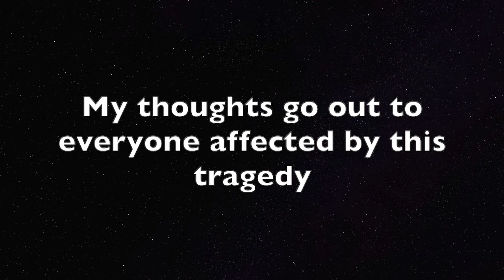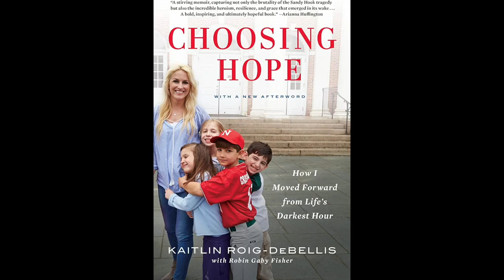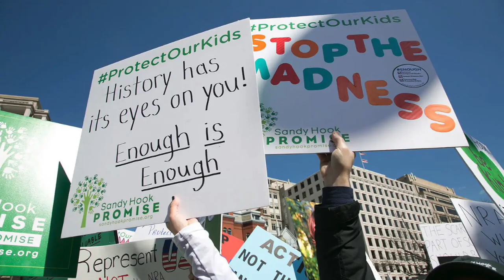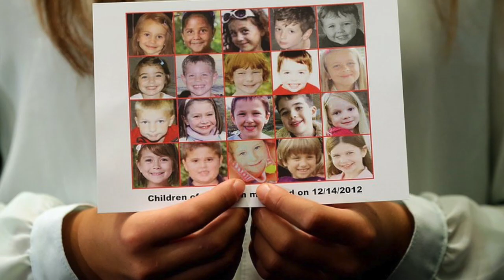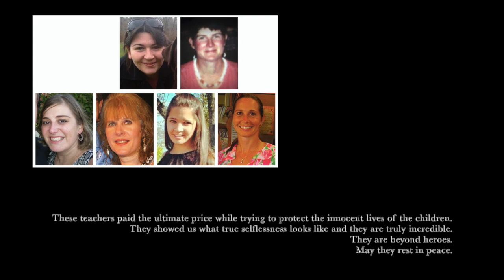The Selfless Teachers During The Sandy Hook School Shooting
This is the story of the Sandy Hook School shooting, more specifically, the heroism that took place on that dark day. The shooter will not be named and the shooting will not be in detail. This story is about the innocent children who lost their lives and the educators who tried to save them.  There are plenty of other educators who also were heroes that day, that didn't get covered but they are still heroes.

Many of the children have foundations in their name and I recommend checking them out. Let's make a better world together.

What defines a hero. a person who is admired for their courage, outstanding achievements, or noble qualities. Everyone can be the hero in their own story, but to be a hero in someone else’s, takes a very special person.